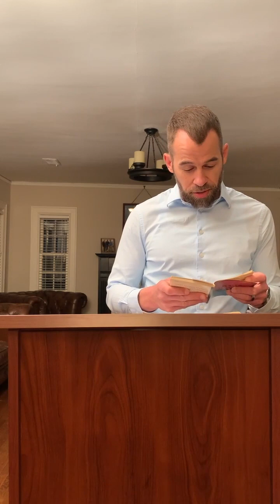Rev. Brad Leviner on Mark 6:53-56